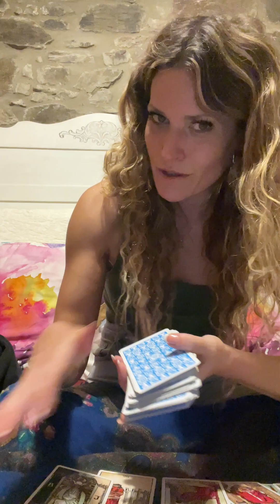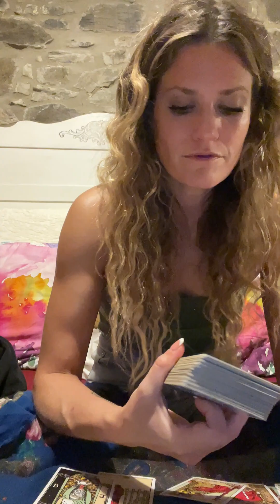GEMINI ♊️ September 2023 Intuitive Tarot Reading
Divine guidance & loving clarity…for Ma Lovas Supreme!🔮🦄🙆🏼‍♀️🌈🍀💛

Astro Insights @alltoloveastrology